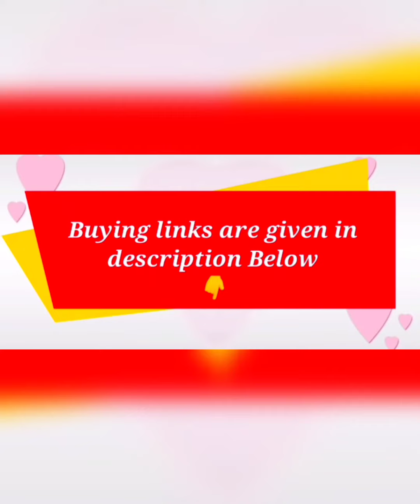Amazon Amazing Saree's latest design of 2021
1. Cotton Silk Saree Rama Green

Cotton Silk Saree Orange

Cotton silk multicolor

Art Silk Saree Navy blue

Cotton silk Saree cream

If u find any of ur copyrighted material in this video please leave us a message so we can resolve the issue content will be removed with in 24 hrs